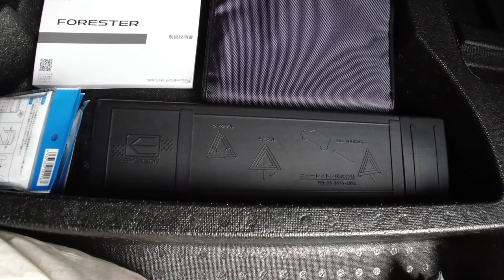天体写真家がフォレスタースポーツのラゲッジをチェックする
大量の機材が必要になる天体写真。フォレスタースポーツ(SK C型)に全部載るか試してみました。
0:20 機材の紹介
1:51 サブトランク紹介
2:54 実際に積み込んでみる
4:46 まとめ

赤道儀はRST-135とSWAT-350の2台
望遠鏡はAskerのFRA600です